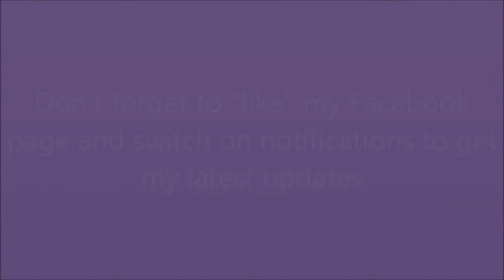Should you wash clothes before you wear them?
What you should do with new clothes before you wear them.